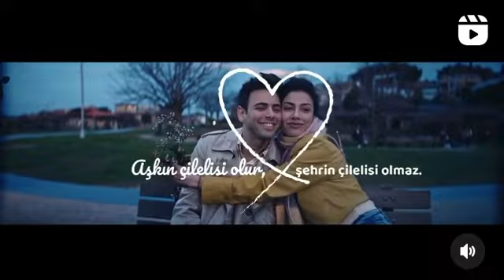Murat Kurum Sevgililer Günü Videosu İzle!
Murat Kurum, Sevgililer Günü'nde İstanbul'a olan aşkını ve çözüm vaadini içeren bir video paylaştı. Murat Kurum'dan 14 Şubat Sevgililer Günü paylaşım videosu izle.